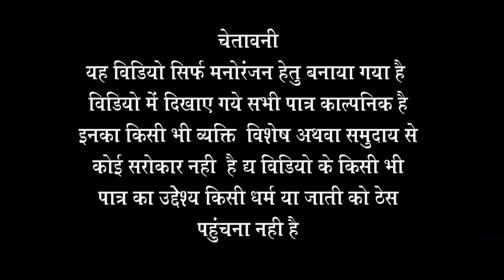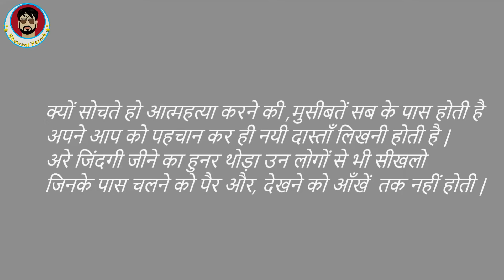उडतो तीर || राजस्थानी कॉमेडी वीडियो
direct by :- BHAWANI PAREEK

STORY    :- BHAWANI PAREEK

EDITING  :- BHAWANI PAREEK

COLOR GREDDING. :- BHAWANI PAREEK

CAMERA  :- PIYUSH PAREEK

ACT BY :-

SHYAMJI PAREEK
GOTAM PAREEK
BHAWANI PAREEK

             -:  follow on  :-